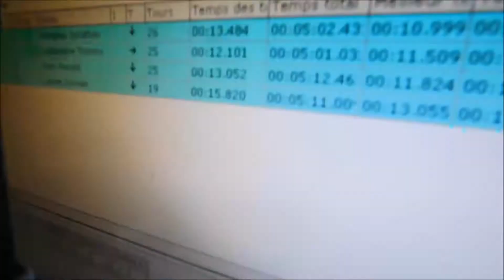course numero 4 du calendrier mini-z du 1mars 2016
Belle soirée de course merci les gars